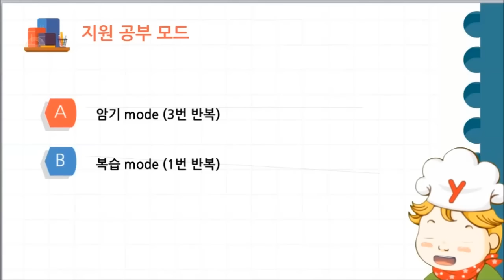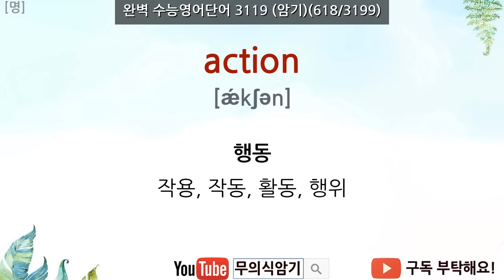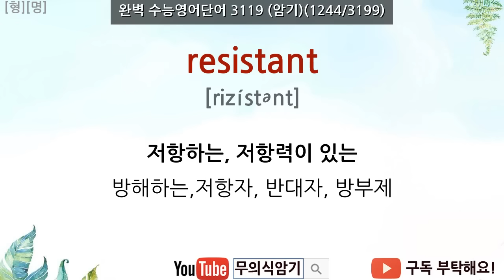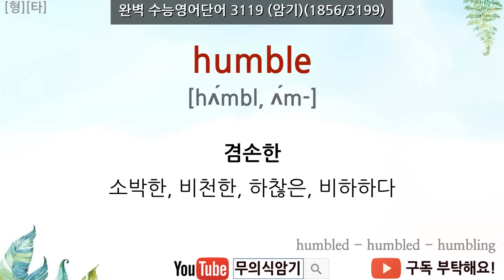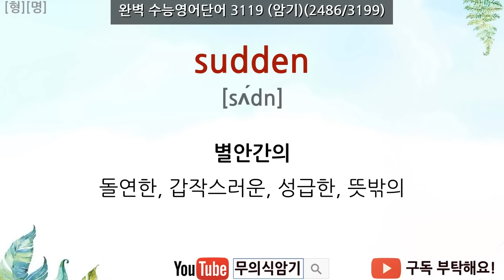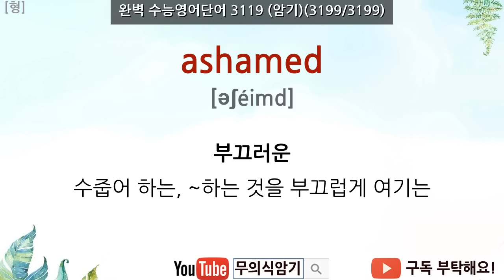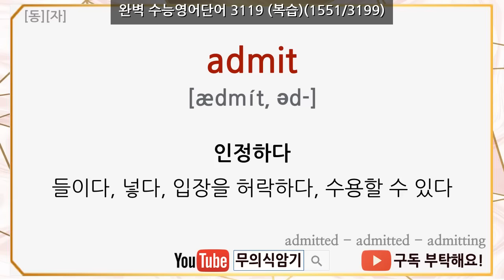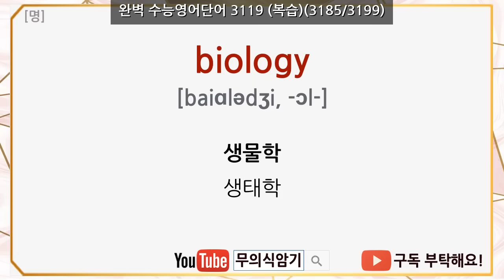수능 영단어 3119 | 완벽 수능 영어단어 공부법 |수능 영어듣기 단어 추천| 영어 단어장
1. 이 동영상은?

수학능력시험 대비를 위한 영단어 입니다. 기출+교과 과정의 모든 단어를 포함 하였습니다

2. 공부 대상

수능을 준비하는 모든 수험생들,  영단어 기초가 없어 수능 시험이 막막하신분

3.(영어단어 한글 뜻 +영어단어 발음) 을 3번 반복 → 간단한 퀴즈를 보여주며, 보고만 있어도
암기가 될 수 있도록 하였습니다

4. 동영상 공부 지원 mode

학습모드: 영어단어와 한글 뜻을 세번씩 반복적으로 읽어 줍니다.
복습모드: 암기한 단어를 빠르게 복습하도록 영어단어와 한글 뜻 발음을 한번씩 읽어 줍니다.
퀴즈모드: 간단한 퀴즈를 통해 암기한 단어를 확인 합니다.

5. 단어 수준
earnest
negative
6. 효과적인 암기 방법

모든 단어상단에 (3/963) 이러한 식으로영어단어 순서를 표시해 놓았습니다
하루 10단어를 목표로 하셨으면 ★일차 ★ 별로 아래 일차별 순서대로 하루에 1일차씩 공부하시면
좋습니다.

7. 이 동영상의 제작은?

★공부안내 : 0:00:00

매일 공부 (★암기모드 40개씩 )

▶ 암기모드 시작 1일차(1번 단어) 0:01:10
▶ 2일차(40번 단어) 00:07:26
▶ 3일차(80번 단어) 00:13:42
▶ 4일차(120번 단어) 00:20:00
▶ 5일차(160번 단어) 00:26:24
▶ 6일차(200번 단어) 00:32:35
▶ 7일차(240번 단어) 00:39:23
▶ 8일차(280번 단어) 00:45:55
▶ 9일차(320번 단어) 00:52:46
▶ 10일차(360번 단어) 00:58:48
▶ 11일차(400번 단어) 01:05:17
▶ 12일차(440번 단어) 01:11:49
▶ 13일차(480번 단어) 01:18:11
▶ 14일차(520번 단어) 01:24:51
▶ 15일차(560번 단어) 01:31:36
▶ 16일차(600번 단어) 01:38:03
▶ 17일차(640번 단어) 01:44:20
▶ 18일차(680번 단어) 01:50:36
▶ 19일차(720번 단어) 01:56:57
▶ 20일차(760번 단어) 02:03:20
▶ 21일차(800번 단어) 02:10:11
▶ 22일차(840번 단어) 02:16:26
▶ 23일차(880번 단어) 02:22:49
▶ 24일차(920번 단어) 02:29:11
▶ 25일차(960번 단어) 02:35:38
▶ 26일차(1000번 단어) 02:41:56
▶ 27일차(1040번 단어) 02:48:27
▶ 28일차(1080번 단어) 02:54:46
▶ 29일차(1120번 단어) 03:01:08
▶ 30일차(1160번 단어) 03:07:22
▶ 31일차(1200번 단어) 03:13:39
▶ 32일차(1240번 단어) 03:20:00
▶ 33일차(1280번 단어) 03:26:41
▶ 34일차(1320번 단어) 03:33:09
▶ 35일차(1360번 단어) 03:39:55
▶ 36일차(1400번 단어) 03:46:15
▶ 37일차(1440번 단어) 03:52:40
▶ 38일차(1480번 단어) 03:59:05
▶ 39일차(1520번 단어) 04:05:36
▶ 40일차(1560번 단어 :나머지 인덱스는 첫댓글) 04:12:15

매일 공부 (★복습모드 40개씩 )

★복습모드 시작 : 08:20:05

(무의식 암기 )